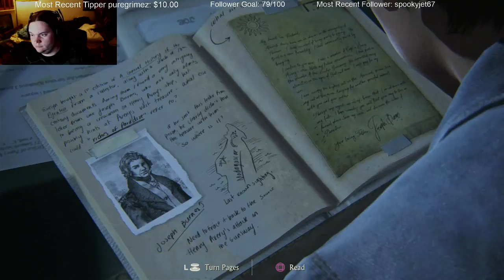Uncharted playthrough (Part 43)